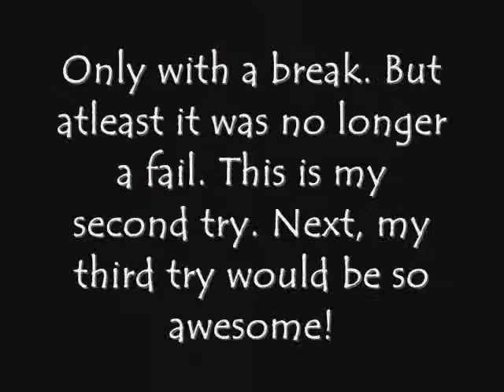Failed Domino Introduction 2 (NO LONGER A FAIL, but with a break.)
This is my second attempt. This part was near my computer so I can upload this quicker. There's break in the project. Now I'm sorting it. Enjoy the fail! Haha.